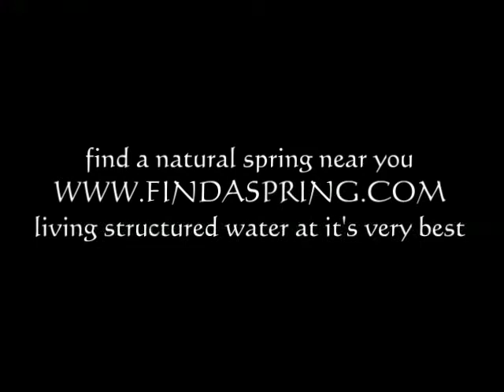Daniel Vitalis - Raw Living Natural Spring Water ( David Wolfe )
Daniel Vitalis talking about living natural spring water.  Please educate yourself about the dangers of tap water, bottled water, ionized water eg kangen enagic jupiter, filtered water, reverse osmosis water, distilled water etc.